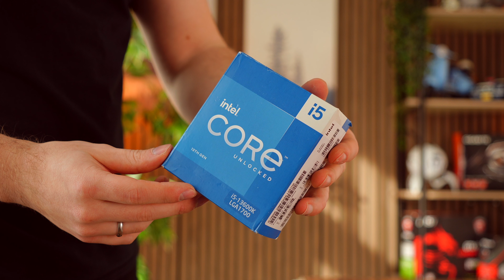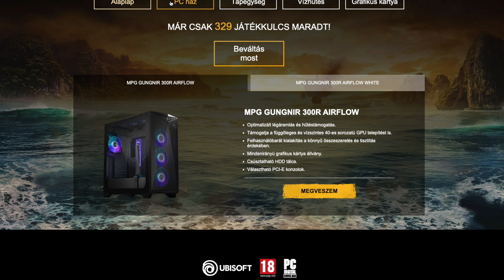Északi Gamer PC 850.000Ft-ért❄️